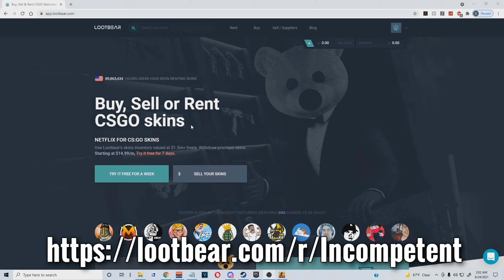Finally, LUCK With Bravo Cases..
[First understand this is a giveaway which will be held over a two week period. Basically every video dropped form now until the next two weeks is another entry YOU get to win a bravo case. I will randomly select a random video in the next two week period then I will select a RANDOM comment from that video!)
2. Like
3. COMMENT!